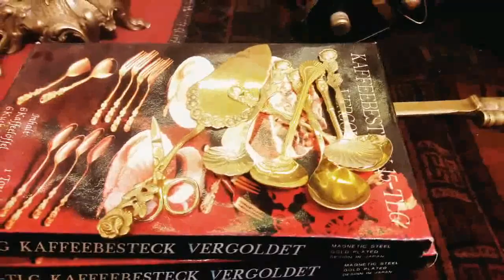Laat ka maal | Imported Antique Items | imported Antique crockery | Antique Decoration Piece Price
Laat ka maal || Antique Decoration piece || imported Antique crockery